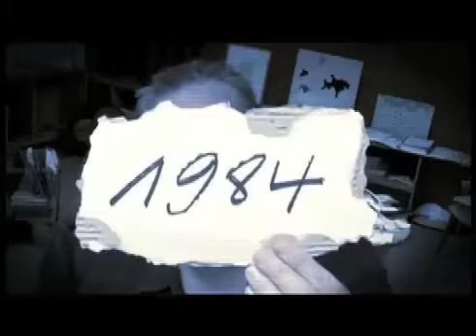1984 September/October 2016